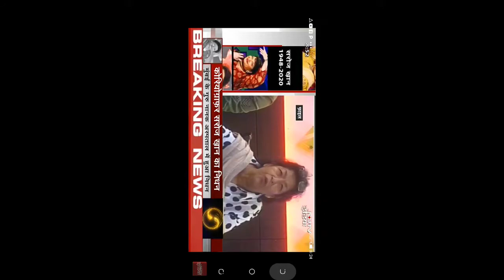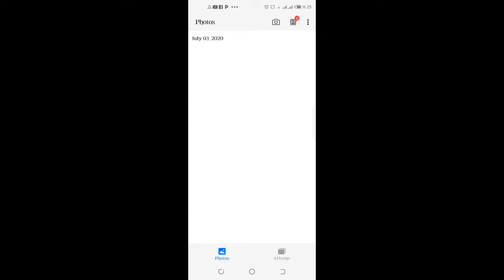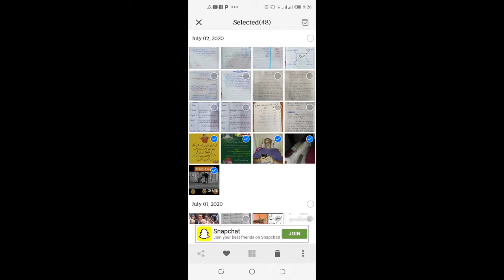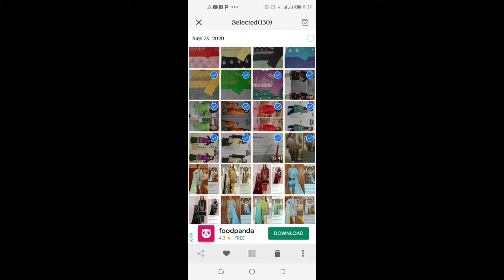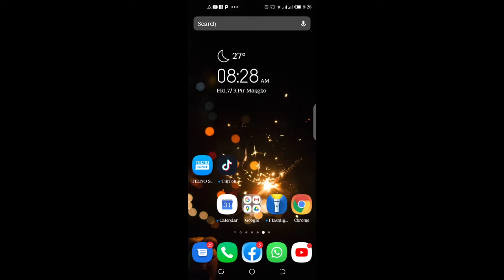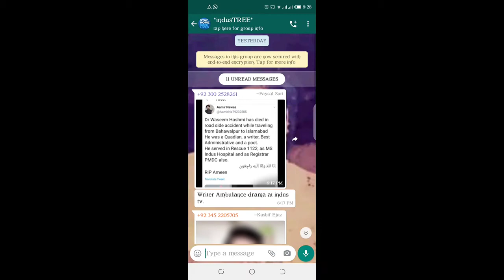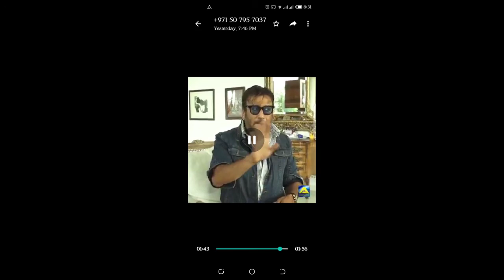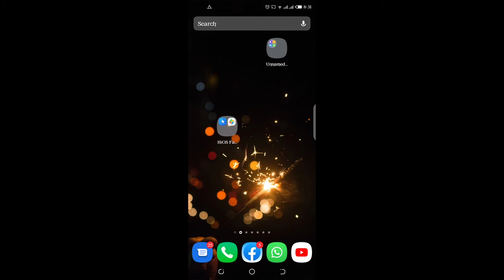Saroj Khan choreographers ab Ham mein nahin Rahi